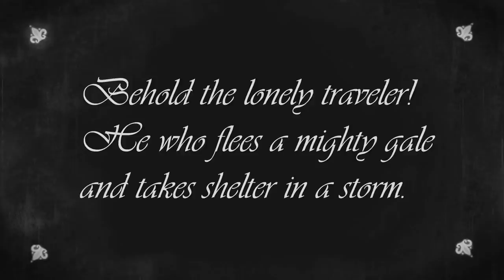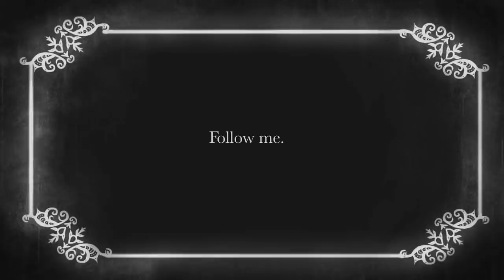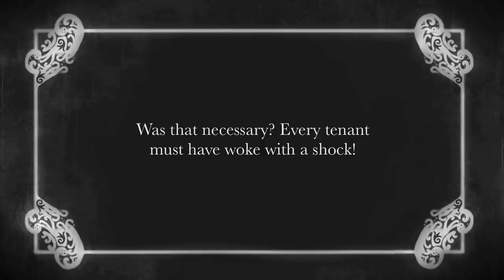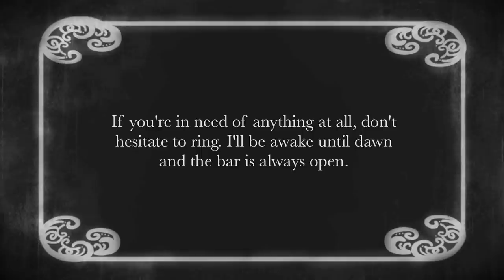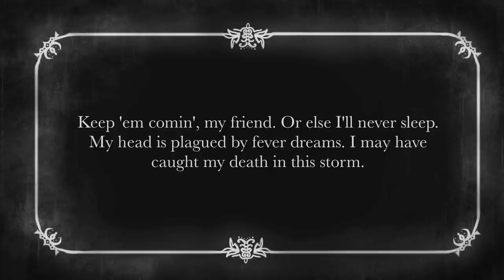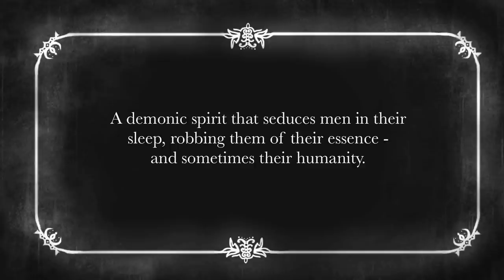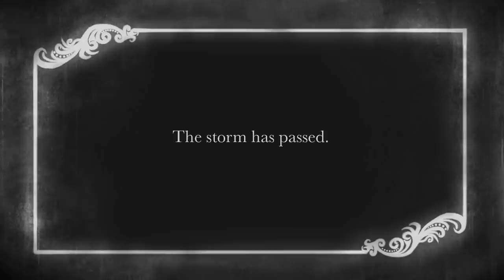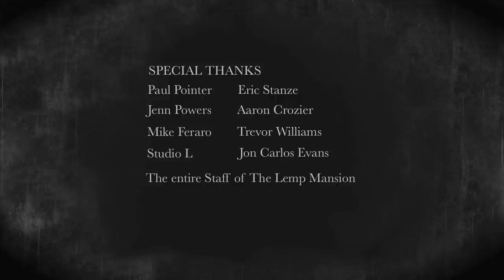Strumpet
On the cusp of a murderous storm, a lonely traveler takes shelter in an old hotel. Greeted by the friendly, yet unnerving Innkeeper, the traveler checks in for the night. His slumber is cut short, by the beautiful, yet treacherous siren who haunts the inn.